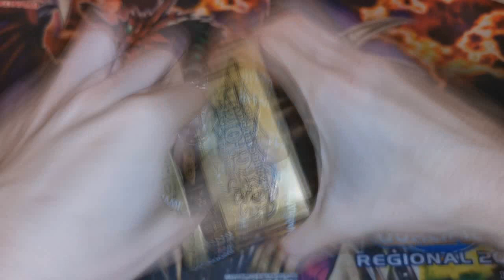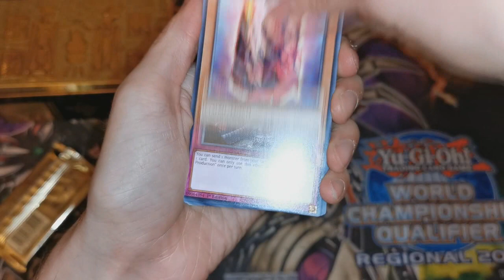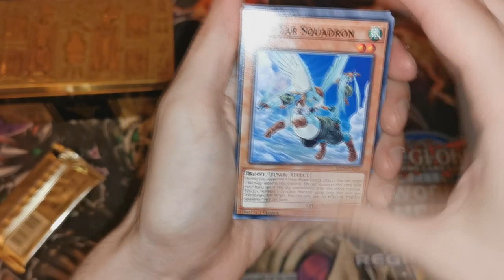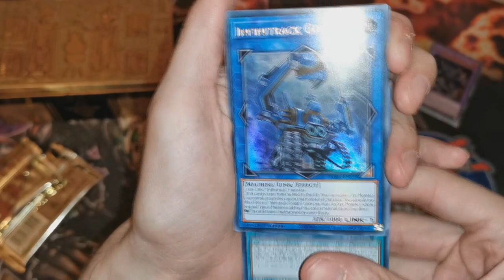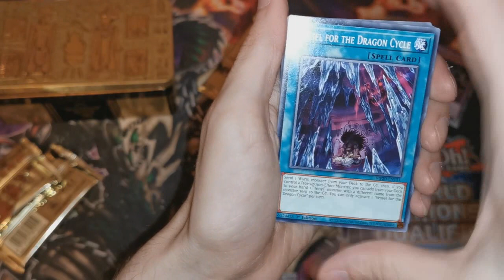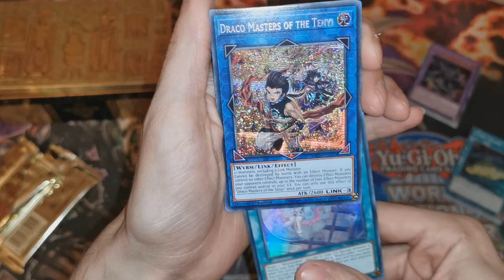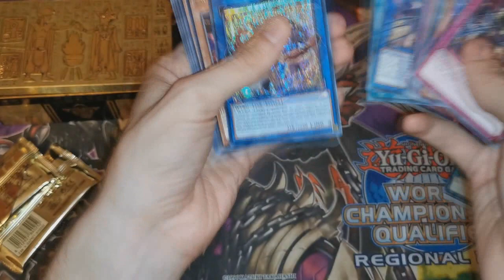Összevesztem az idei Tinnel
Talán ha nem én bontom legközelebb kecsegtetőbb lesz az eredmény :'D